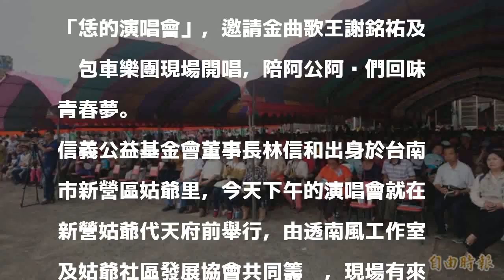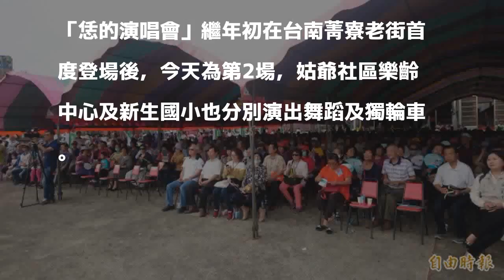謝銘祐開唱 逾600名阿公阿嬤回味青春夢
［記者劉婉君／台南報導］媒體報導英國倫敦金匠學院日前研究證實，「看偶像演唱會」可以延壽。信義公益基金會今天下午在新營區為65歲以上長輩們舉辦一場「恁的演唱會」，邀請金曲歌王謝銘祐及麵包車樂團現場開唱，陪阿公阿嬤們回味青春夢。

發表評論評論如下。